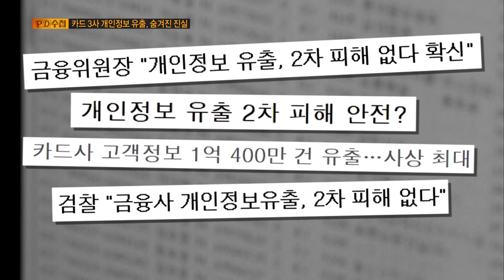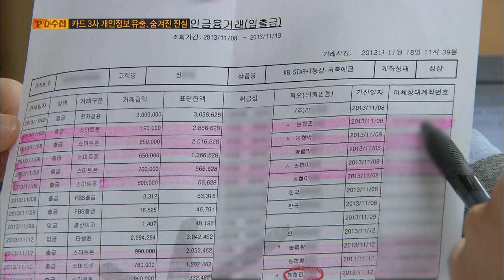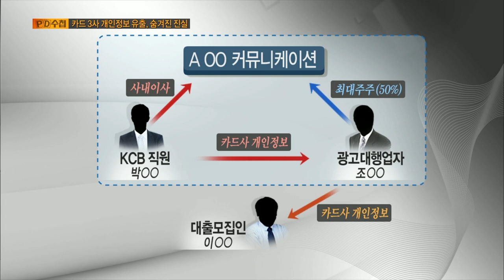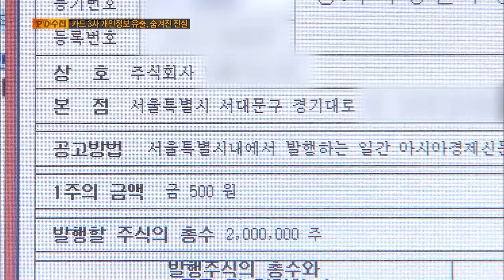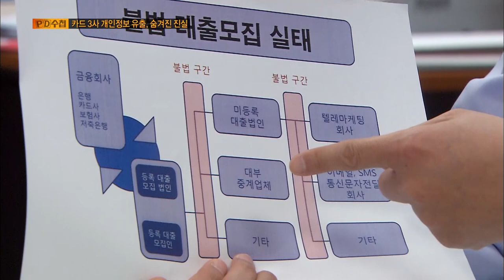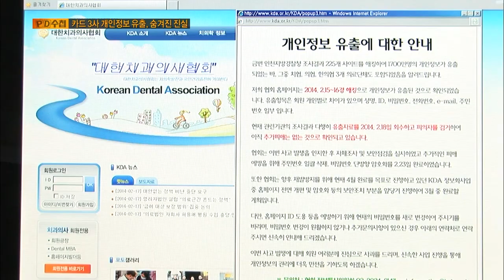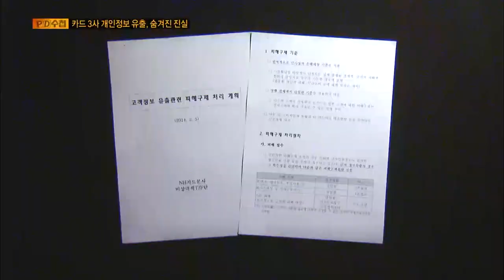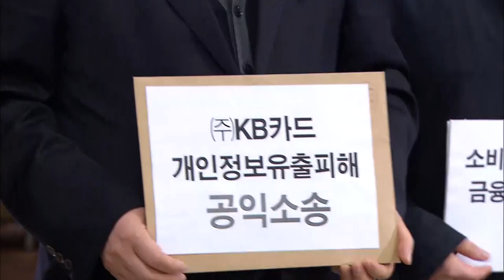[Full] 카드 3사 개인 정보 유출, 숨겨진 진실_MBC 2014년 3월 4일 방송